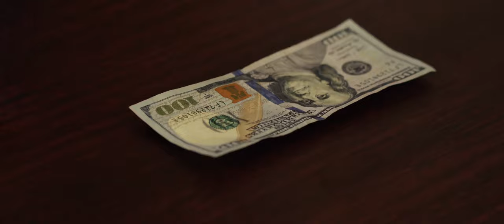Benjamin - Trailer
The official trailer for the upcoming WestWood Films' short crime drama, BENJAMIN.

BENJAMIN follows a handful of characters (all criminals of varying degree), but at it's core is about the strained relationship between two loan shark brothers, portrayed by Avan Ariy (@avanariy4) and Andrew Biernat (@andrew.biernat), who are dealing with their late father's death, and the sole object he left behind for them in his will: a hundred dollar bill.

Written and directed by myself - Marco WestWood Gonzalez (@westwoodfilms)

Original music by Elijah-John Aranzanso (@ejaymraudio) and Andrew Alvarez (@andrewalvarez1)